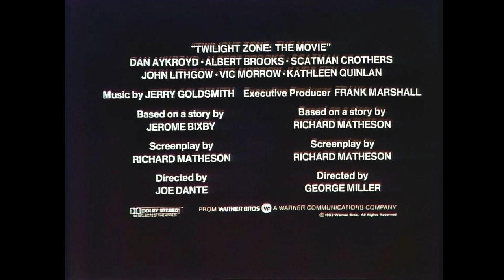Twilight Zone: The Movie - Teaser (Upscaled HD) (1983)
You're traveling through another dimension: a dimension not only of sight and sound but of mind. A journey into a wondrous land whose boundaries are that of imagination. That's the signpost up ahead: Your next stop: The Twilight Zone." Four of Hollywood's greatest directors (John Landis, Steven Spielberg, Joe Dante, and George Miller) tell different stories, exploring the region just beyond the boundary of reality, in this motion picture version of the classic television series created by Rod Serling.

Note:
Taken from the 2007 DVD from Warner Home Video.